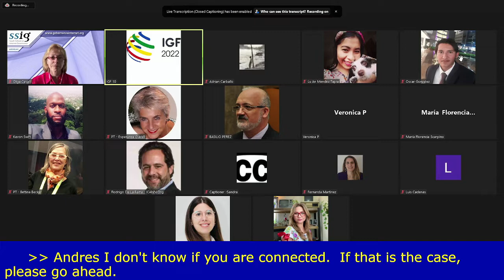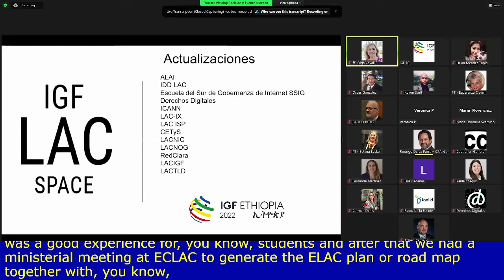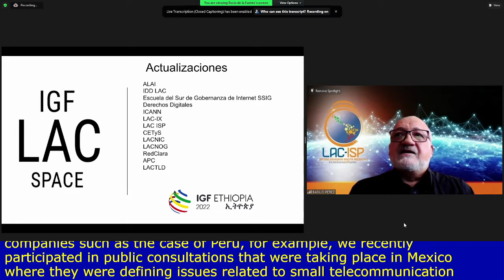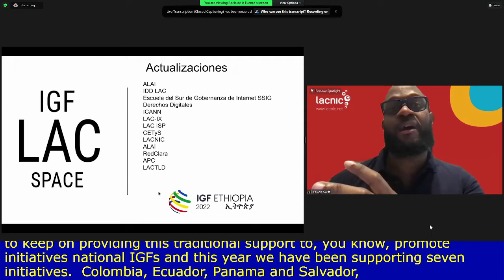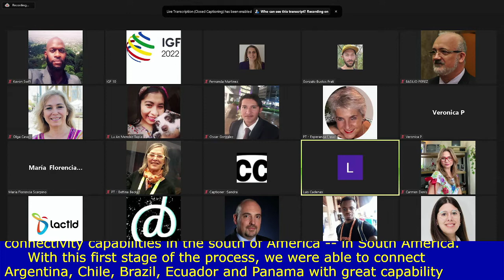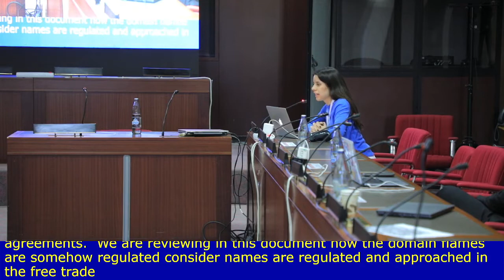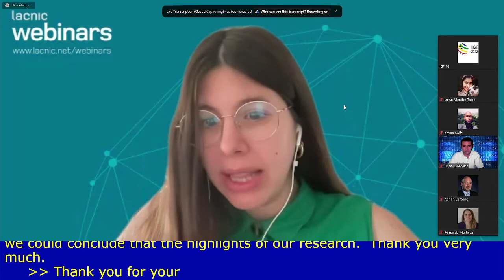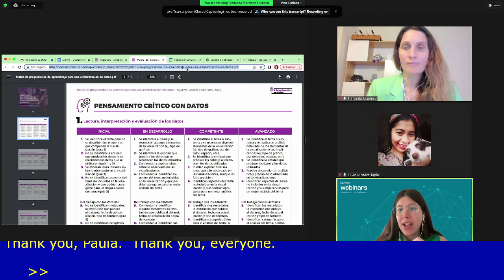IGF - 2022 - DAY 0 - large briefing room - IGF 2022 LAC Space